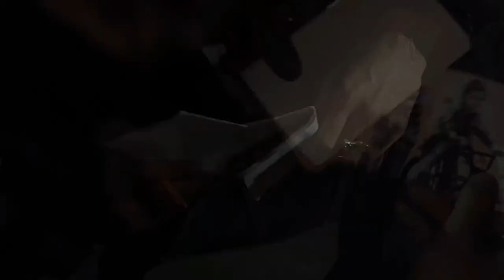Jax & Opie Tribute | See you Again | Sons of Anarchy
Hey here is the new Video about Jax and Opie. I hope you like it. Thank you for the Support in the last time.